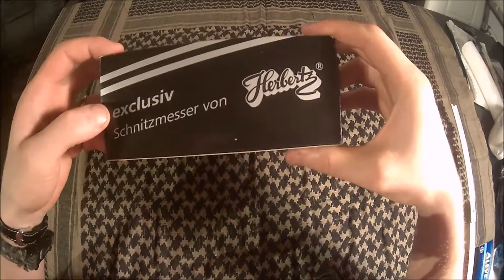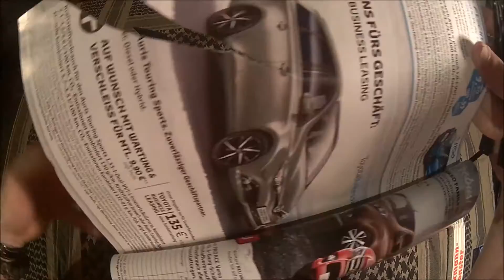# 88 Herberts Butterly Knife Review Test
Open Close Bähm Cool Knife, not much else to say ;)